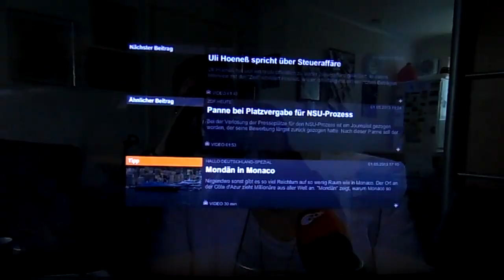Agnetha Interview ZDF 02 May 2013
Agnetha Interview ZDF 02 May 2013 !! With Thanks to Harald Ehler @